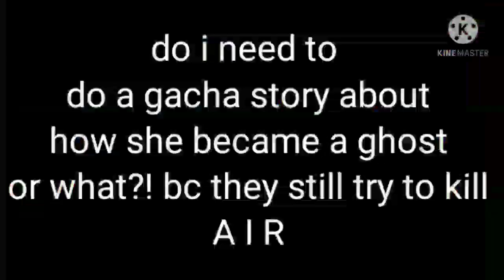they dont want U N D E R S T A N D 🤬🤬🤬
LIKE HOW THEY DUMBS!